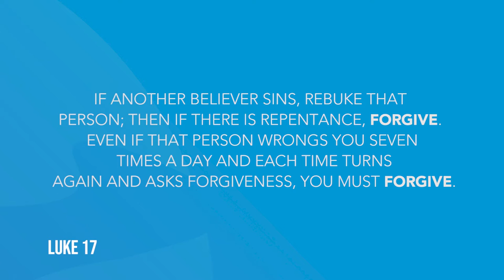Luke 17 | Daily in the Word | Pastor Neil Spencer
Daily in the Word | Pastor Neil Spencer | Monday, March 22